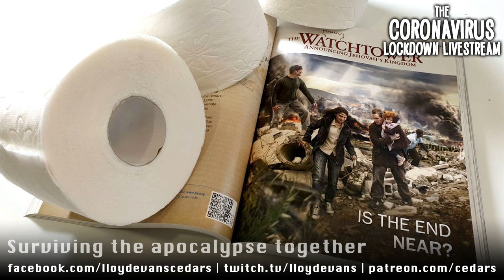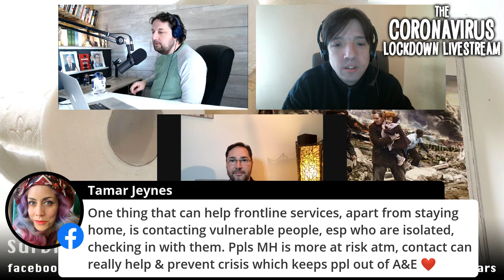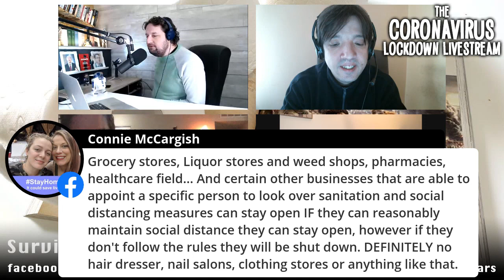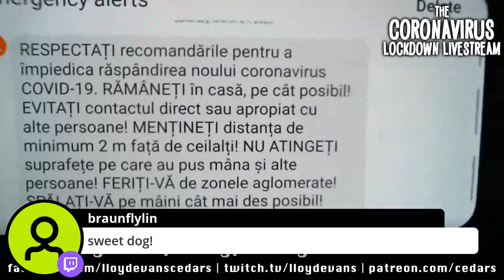Coronavirus Lockdown Livestream 4 - March 25, 2020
It's the final part of the final part of the last days of the last days. Join me as I ride out the apocalypse daily(ish!) with social media followers from around the world!

The Coronavirus Lockdown Livestream is airing almost every day at 00:30 Pacific time. You can tune in live via the following links...